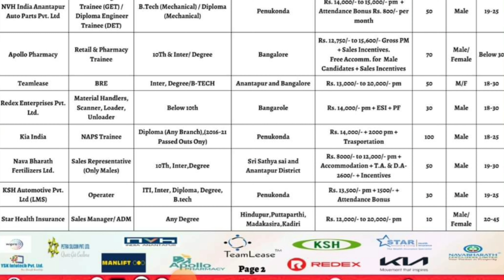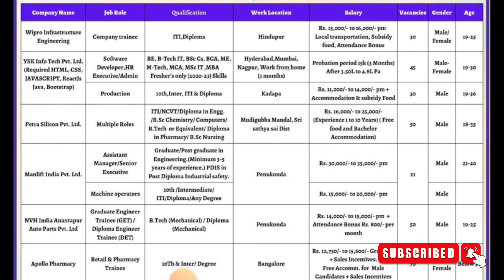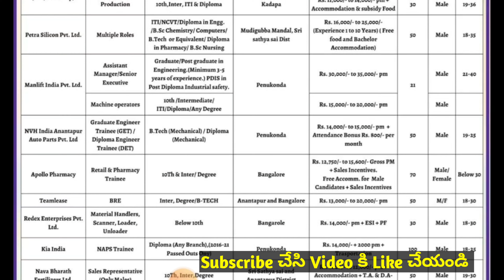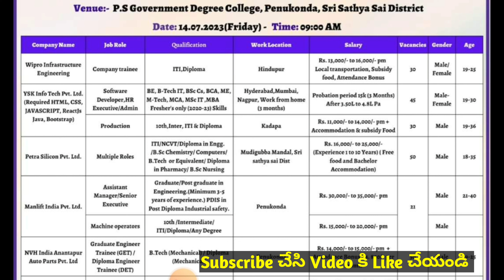💥Urgent Jobs Telugu | జీతం 15,000 పైన |hyderabad Job Vacancies | Freshers Jobs telugu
🛑Interview Address:-
Venue:- P.S Government Degree College, Penukonda, Sri Sathya Sai District
Date: 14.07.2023 (Friday)- Time: o9:00 AM
&మీరు Interviews కి వెళ్లాలి. 👍